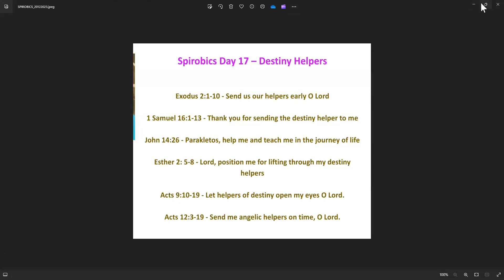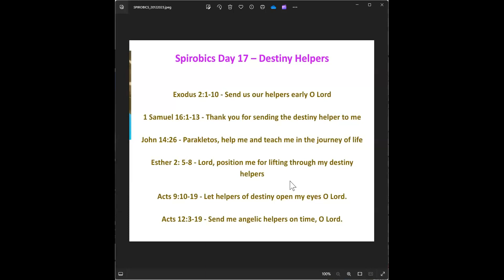Spirobics December 2023: Day 17 - Wednesday 20 December 2023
21 Days of Praying in the Spirit